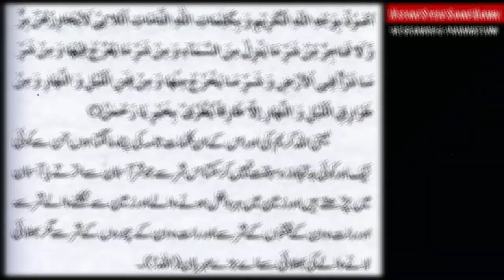Aag wala Shaitan aur us say Bachne ki Dua